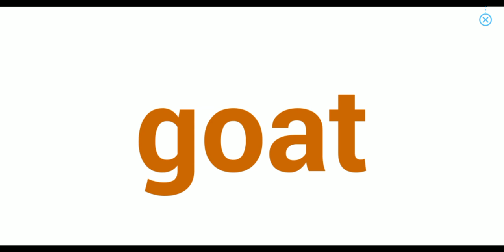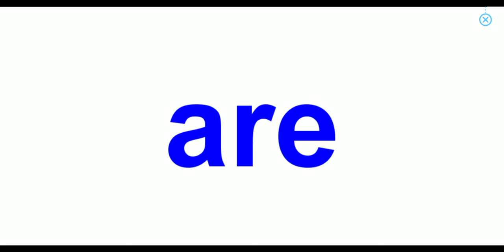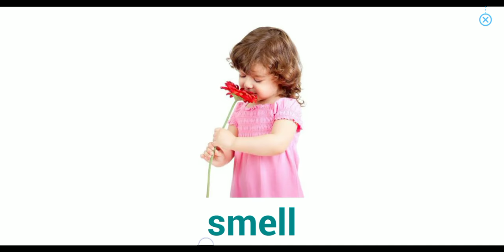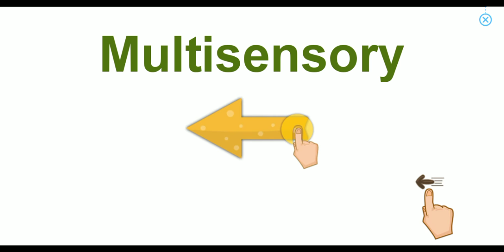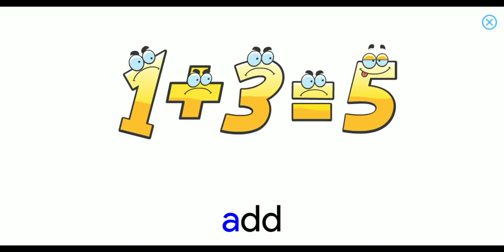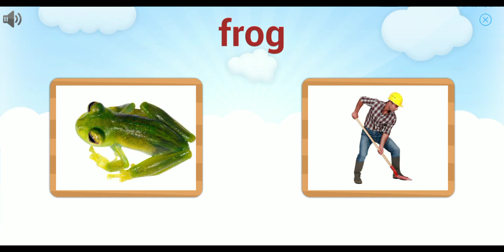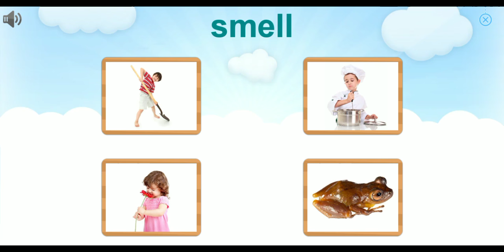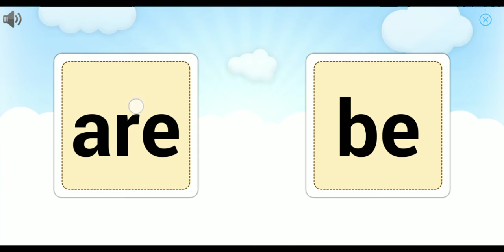Giúp trẻ học tiếng Anh 📗 Bài 5 Học vui với những con vật